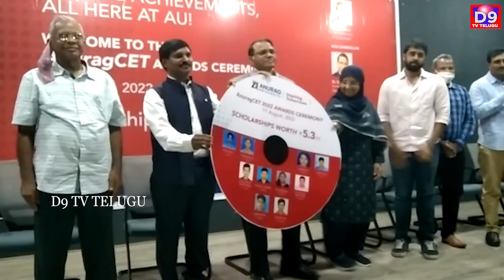అనురాగ్ యూనివర్సిటీ లో నెంబర్ 1 విద్యార్థులు || D9 TV TELUGU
D9 TV TELUGU | DMC TELUGU